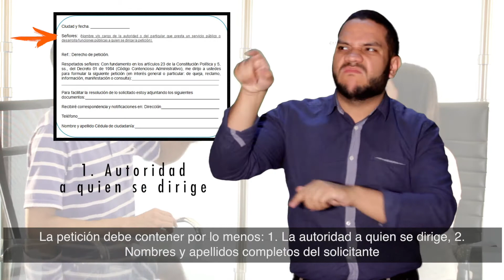Conoce la Oficina de Atención al Ciudadano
¿Sabes qué labores desarrolla la oficina de Atención al Ciudadano? ¿Sabes que es un PQRS ? ¿Sabes qué debe contener una petición? Entérate en este video